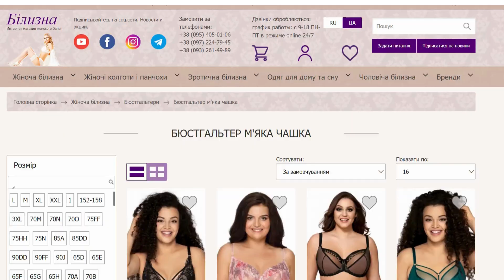Ava Бюстгальте soft Cristal AV 1396 lily. BILIZNA.IN.UA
Avalingerie 1396 Crystal мереживний бюстгальтер на пишні груди.
Розкішний рожево-ліловий відтінок мережива.

Базова колекція польського бренду Ava.

Нижня частина чашки з двох шарів мережива, добре підтримує великі груди.

Верхня частина з м'якого еластичного мережива для більш щільного розташування на жіночих грудях.

Бретели незнімні. Форма глибока та комфортна.

Ava вишукана жіноча білизна у великому асортименті для великих розмірів.